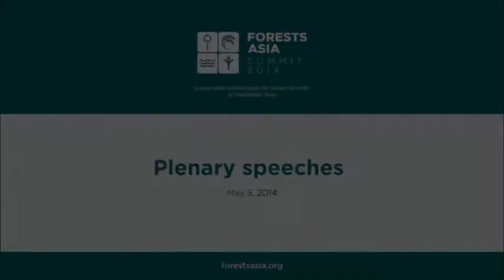Forests Asia Summit 2014 - Vivian Balakrishnan, Day 1 Plenary Speech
Watch Vivian Balakrishnan, the Minister for Environment and Water Sources, Sinagpore, speak on the first day of the Forests Asia Summit 2014.

14:29